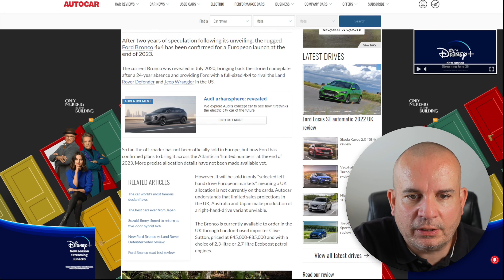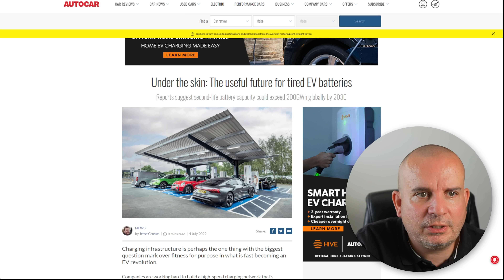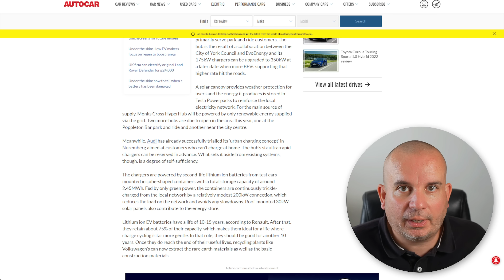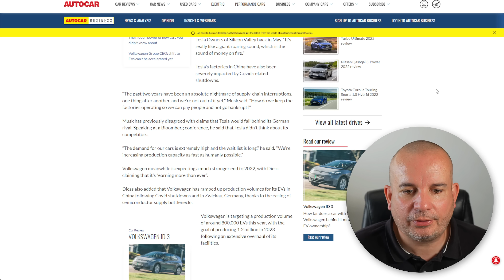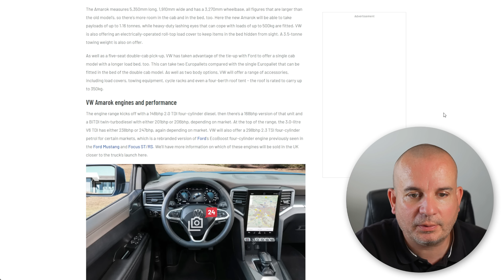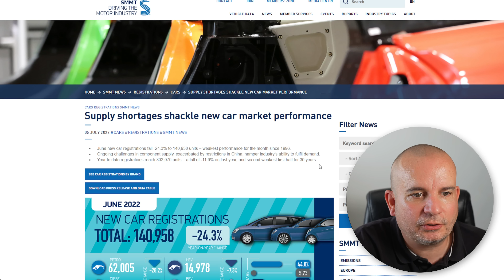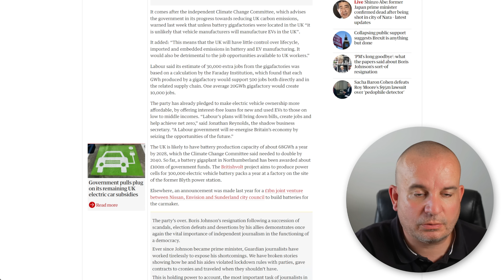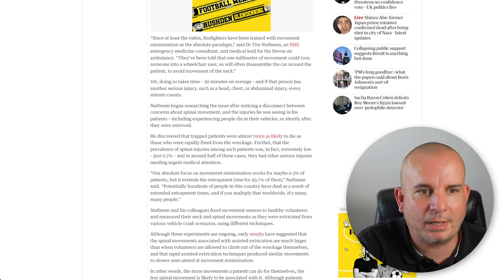This Week's UK Car News | 10th July 2022 | UK Motoring News Roundup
This week we look at new car registrations having their worst month since June 1996,  a clever solution for used electric car batteries, the new Ford Bronco, Suzuki Jimny, Hyundai IONIQ 7, UK EV battery Gigafactories, the potential to save road deaths amd more.

Tune in every Sunday morning for the latest UK car news.

Stories this week from The Guardian,. Autocar, Auto Express, SMMT and more.

Important : This channel tries to deliver honest advice for real people.  Remember that I am not a financial advisor or car finance professional and am therefore not qualified to give any kind of financial advice, views shown here are purely my own but you must make your own financial decisions.  Always seek professional advice before entering a finance arrangement of any kind and seriously consider your financial position and the long-term affordability of any deal that you may enter into.